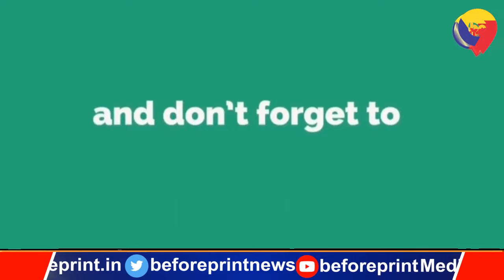विधानसभा सत्र को लेकर जदयू नेताओं ने तेजस्वी यादव पर कसा तंज